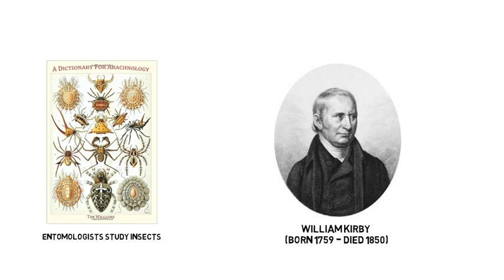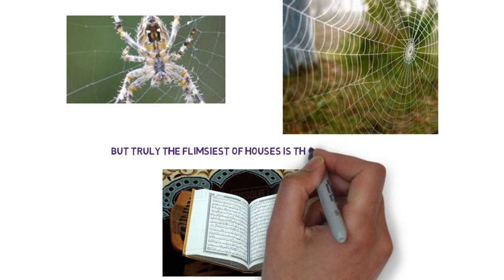How spider make house?- a scientific miracle of the holy Quran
Moreover, these videos will educate children about Islam and the Holy Quran. We also post regular videos that translate the teachings of the Quran into English, Dutch, and French. Each video has been categorized according to its purpose in its title. In this video, we present a scientific miracle of the holy Quran: The spider house. How spider make house?